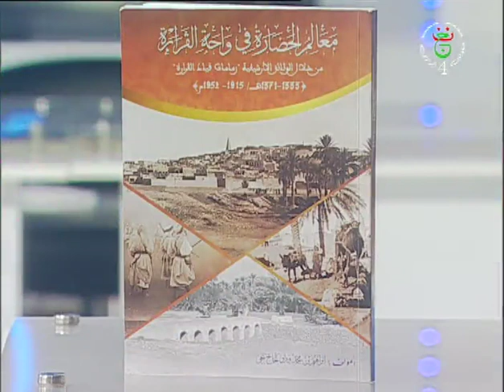MRAHBA DU 31 - 08 - 2017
PRESENTER PAR YOUCEF OTHMEN